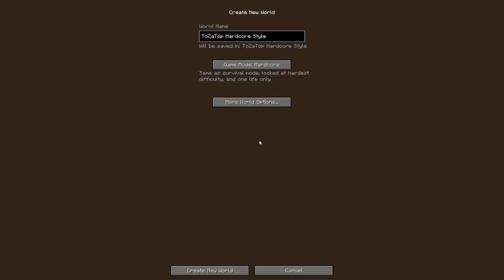Minecraft ToZaTop Hardcore Style E.1 - lol